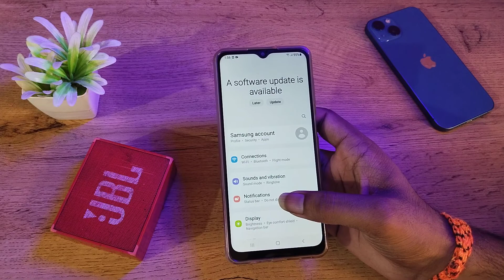Samsung F13 pair bluetooth speaker, how to pair bluetooth speaker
pair bluetooth speaker to samsung smart 6
connect bluetooth speaker to samsung mobile
how to connect bluetooth speaker to samsung tv in tamil
how to connect bluetooth speaker to samsung galaxy F23
Samsung F13 enable hiden featurs settings
Samsung F13 tips and trick settings
Samsung F13  secret settings